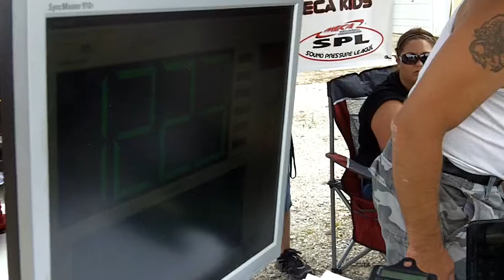Team truth Hertz gettin in some Park and Pound